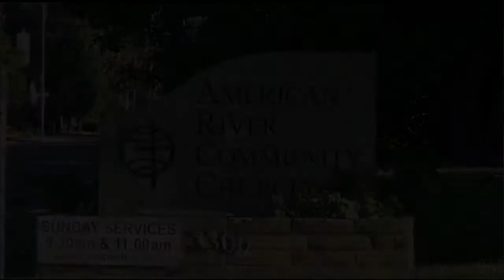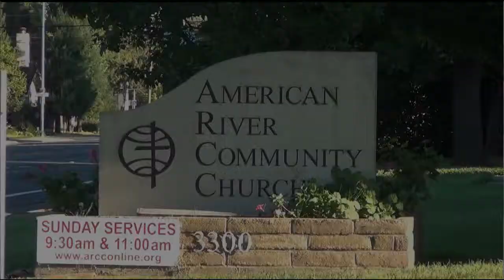Best Practices: A Study of 8 Good Kings in Your Bible #4 Jehoshaphat (Part 2)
AMERICAN RIVER COMMUNITY CHURCH

Today’s Sermon Title: King Jehoshaphat (Part 2)

Worship services every Sunday at 9:30am & 11:00am. Our doors are open to everyone. Come worship Christ with us this Sunday!

Our address is: 3300 Walnut Ave,  Carmichael California 95608

Quick Tips for your First Visit

If you recently visited ARCC or are planning to, below are a few quick tips that we hope will enhance your time with us on Sunday. We’d also encourage you to stop by the Welcome Table  in the foyer when you visit. There you will find a campus map and additional information about ARCC.

Hey, WE LOVE KIDS and we want them to have a great time and learn something from the bible.  We want you to know that they are in good hands. All paid staff and  volunteers are screened and finger printed. Sunday morning Children’s Ministry includes:  Our Nursery/Infants to 3’s room is staffed during both services (9:15-12:15). We currently offer Children ministry for children ages 4 and up (through 5th grade) only during the first service. These children start in "Kids Church”  with their parents handing them off to the teaching staff in our Children’s Ministry building – Wing D. Look for the sign to the right of the worship center entrance.   Kid’s Kits (full of crayons and paper to keep little hands busy) are also available for children whose parent choose to have them  stay in with them in worship (just ask an usher for one).

We celebrate The Lord’s Supper or Communion on the first Sunday of each month. If you have made Jesus Christ Lord of your life (you need not be a formal member of the church), we invite you to examine your heart and participate in this celebration of Christ’s love, mercy, and sacrifice.

Service:  In the foyer there are a variety of clip boards promoting various service projects, life groups, or bible study sessions.   Joining a group is a great way to make friends and gain a sense of belonging in the church.